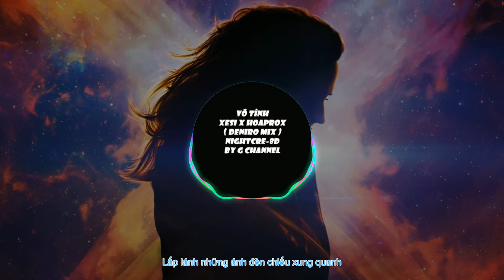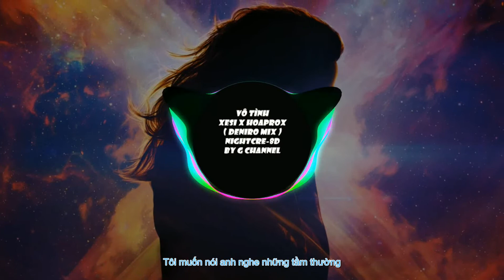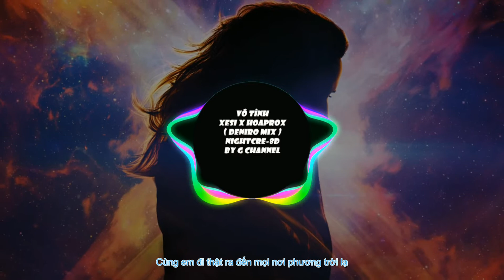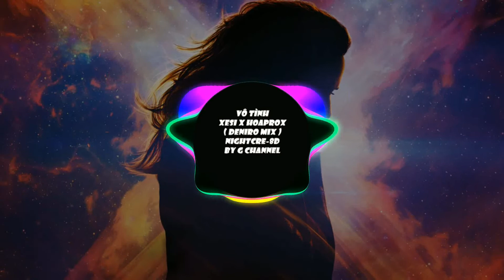Vô Tình remix nighcore 8d.Cắm tai nghe và cảm nhận-G Channel-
Vô Tình - Xesi x Hoaprox ( Deniro Mix ) remix nighcore 8d.Cắm tai nghe và cảm nhận-G Channel-
Music Producer: Hoaprox
Vocalist: Xesi
Composer : Xesi
Produced by Hoaprox
Remix by Deniro
☞ Follow Hoaprox
☞ Follow Xesi
☞ Follow Deniro
Lyrics
Đôi khi tôi vô tình nhìn thấy anh
Anh vô tình đi rất nhanh
Trái tim rung động theo từng câu hát
Lấp lánh những ánh đèn chiếu xung quanh
Tôi thấy mình trong mắt anh...
Nhưng có lẽ anh không nhận ra.
Tôi muốn nói anh nghe những tầm thường của thế giới ở ngoài kia,
Anh có biết không? Tôi muốn nói ra hết nhưng lại sợ mình không thể đi cùng nhau
Sợ người vô tình. Vô tình lạc mất anh, giữa thênh thang do dự rối ren
Anh có thể nắm tay em để em không phải tìm anh nữa không?
Sao anh vẫn chưa thấy em đã cố gắng để mình giống như Em vô tình như thế thôi !
Em vô tình yêu lấy anh mà sâu đậm như thế này?
Cùng em đi thật xa đến mọi nơi phương trời lạ
Phiêu bạt như những áng mây giữa đất trời
Rồi anh sẽ nhận ra những thứ sâu trong lòng em
Vô tình như là một giấc mơ dài cả đời.
vô tình
vô tình nightcore
vô tình remix 8d
vô tình nightcore 8d
vô tình 8d
Vô tình
vo tinh
vo tinh 8d
vo tinh remix